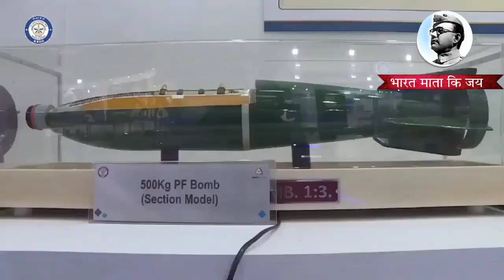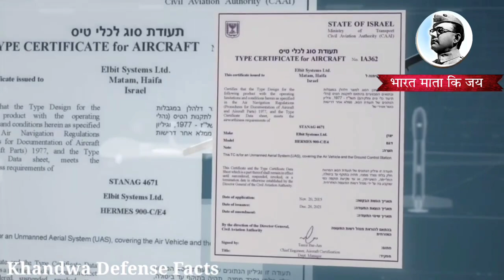💪 तुर्की अजरबाइजान परेशान पिनाका के बाद TATA ALS 50 and DRDO की Akash SAM Armenia को